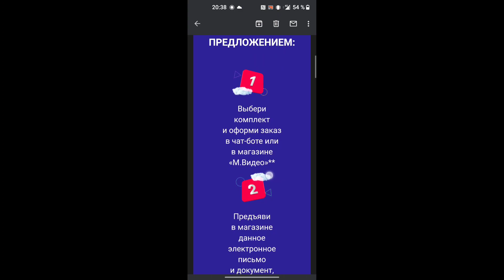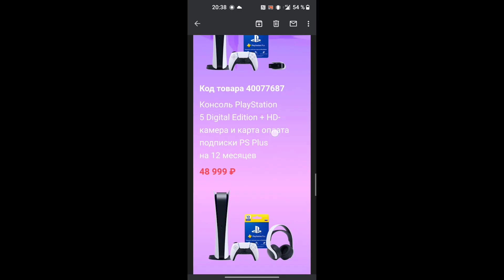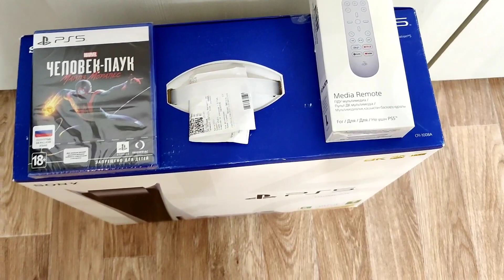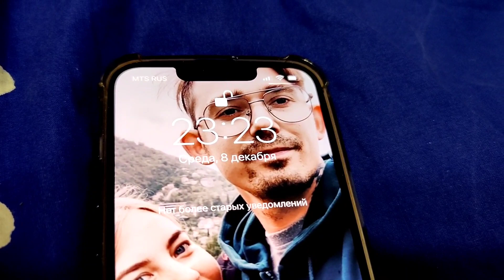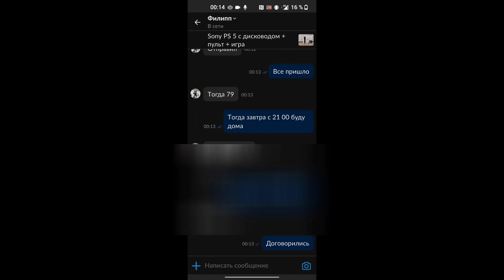Как я купил Sony Playstation 5/ Письмо М видео / продал за час